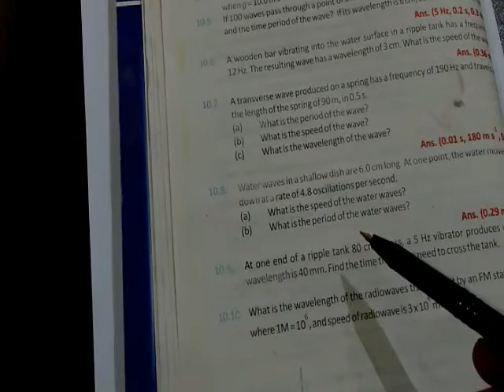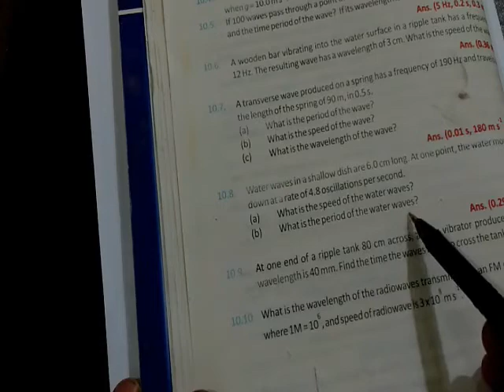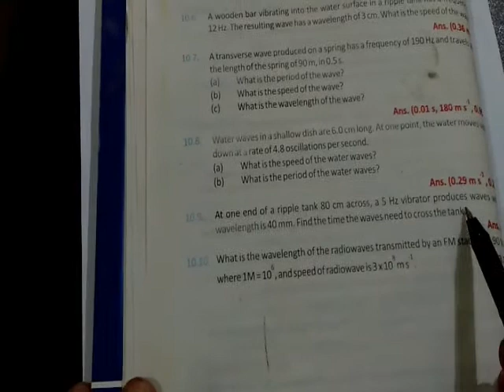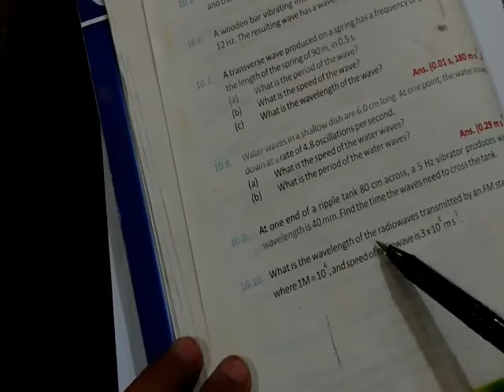10th physics ch#10 Numericals 8 to 10